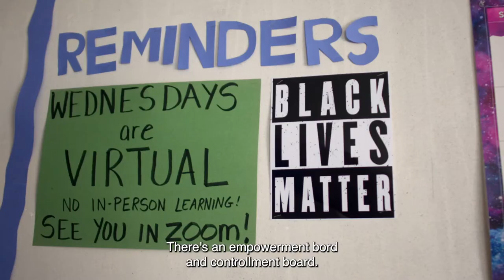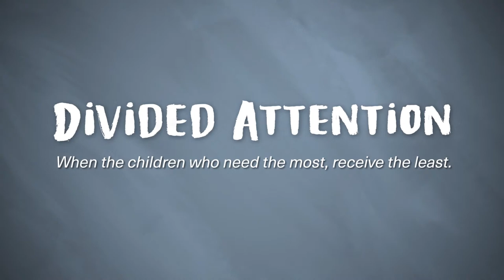Divided Attention (2022) | Trailer | PhillyCAM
When the children who need the most, receive the least.
Directed by Stephanie Ramones, Divided Attention follows four students from Toby Farms, a public middle school in the historically underfunded Chester Upland School District, as they learn and practice mindfulness amidst the COVID-19 pandemic, the school to prison pipeline, and the threat of charter takeover.
Divided Attention is meant to serve as a call to action to address inequitable school funding for varied audiences such as students, parents, and community members.
The film also serves to model how mindfulness skills instruction could be implemented in schools to impact students' social-emotional wellbeing and potentially replace punitive practices.